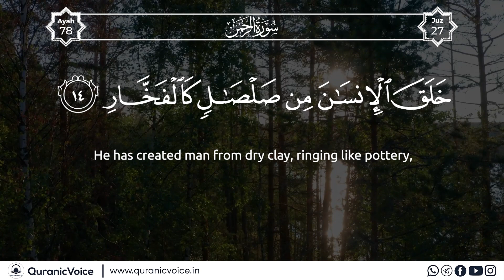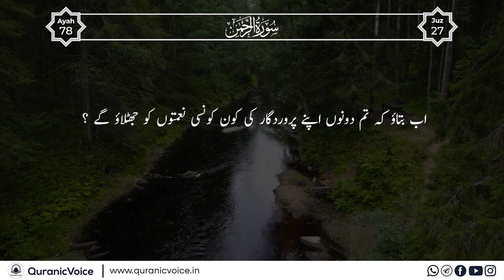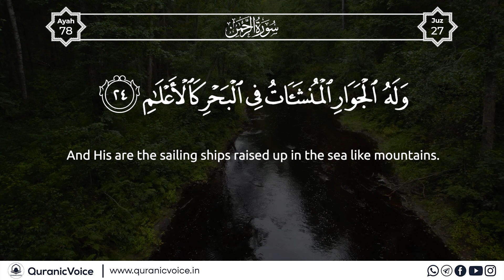Surah Ar-Rahman | Part 2 | Podcast No 1555 - English Subtitle | Urdu Translation-Rashid Alafasy | QV